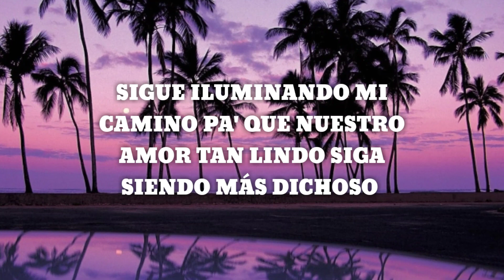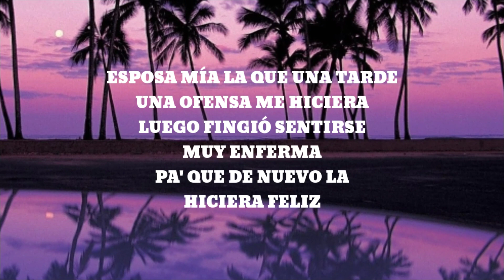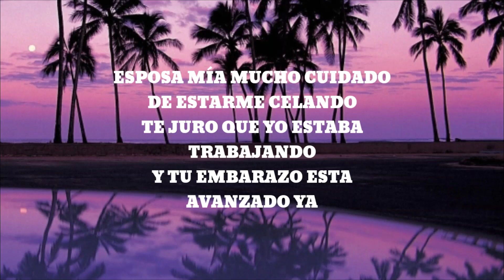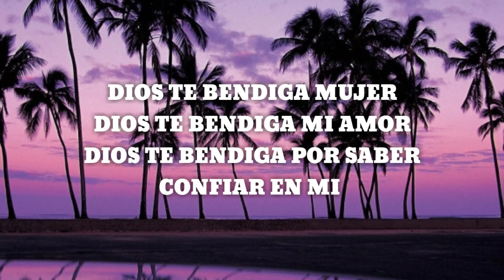Otto Serge - Esposa mía letra